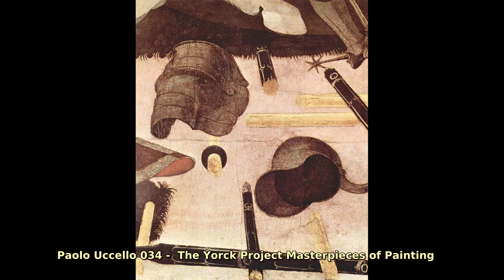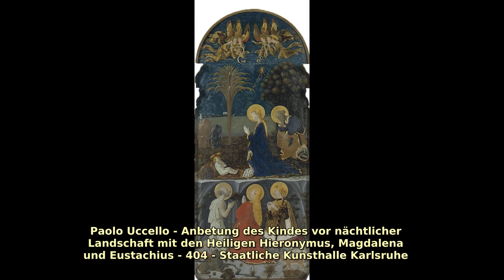Paolo Uccello (1397–1475). Find public domain images of Paolo Uccello (1397–1475) at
Paolo Uccello (1397–1475);  Florentine painter and mathematician